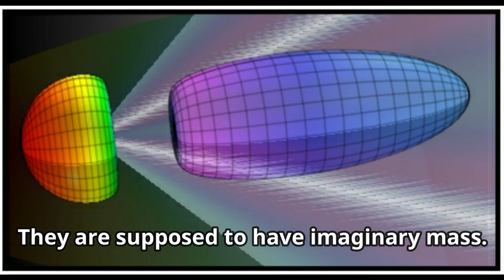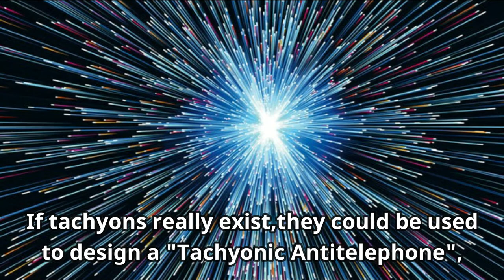Tachyon: A faster than light particle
A tachyon or tachyonic particle is a hypothetical particle that always travels faster than light. Most physicists believe that faster-than-light particles cannot exist because they are not consistent with the known laws of physics.